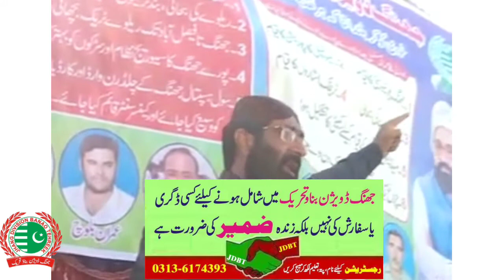M.Saleem Qadri | Tehsil 18 Hazari | Meeting UC 20